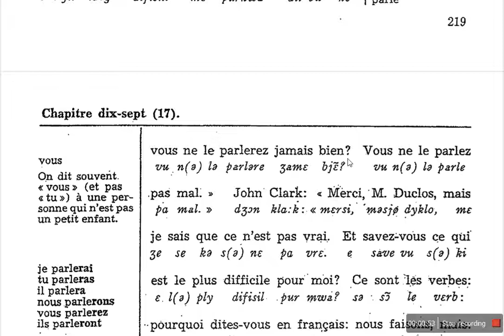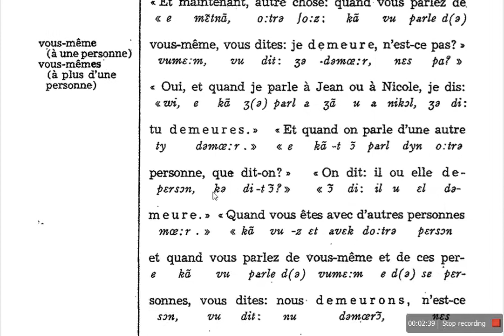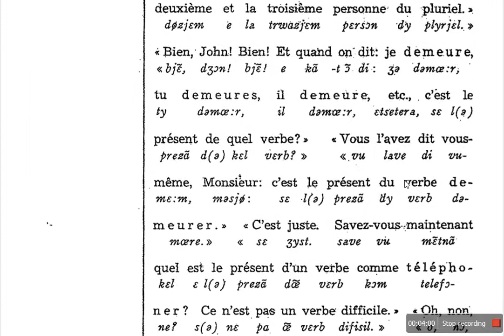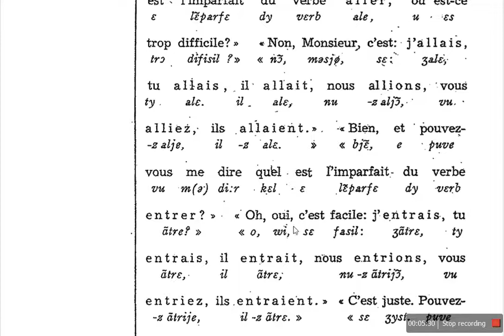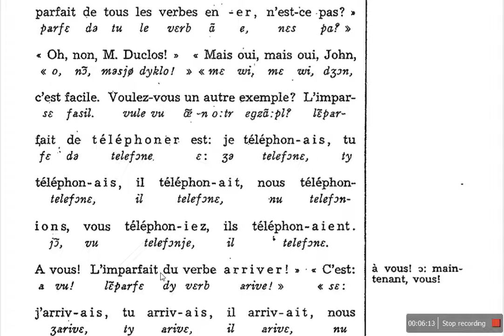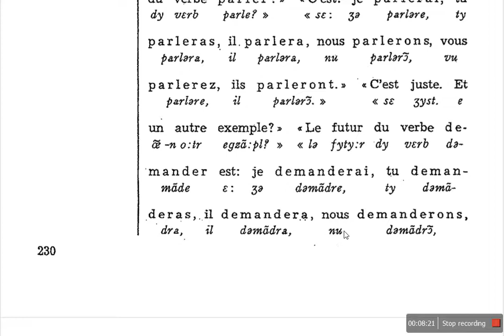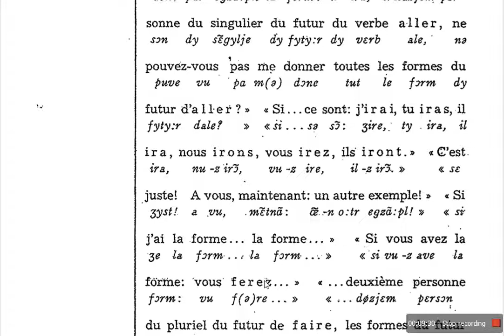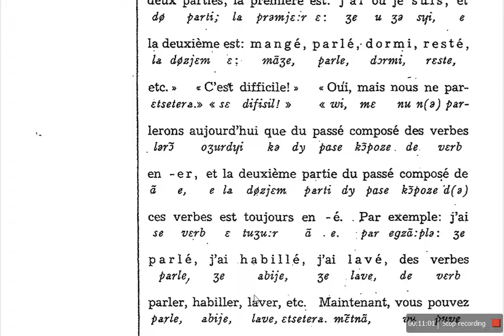Le Français par la Methode Nature Chapitre 17